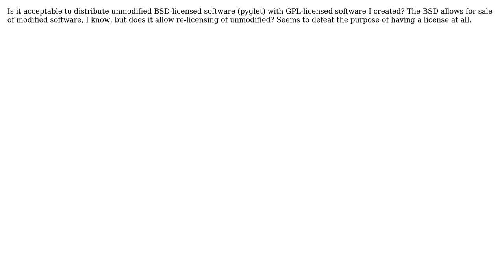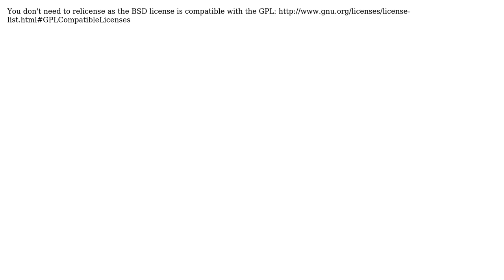Software Engineering: Redistributing BSD-licensed software?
With thanks & praise to God, and with thanks to the many people who have made this project possible! | Content (except music & images) licensed under CC BY-SA | Music | Images & others | With thanks to user tkbx user Maximus Minimus and the Stack Exchange Network Trademarks are property of their respective owners. You are responsible for your own actions.